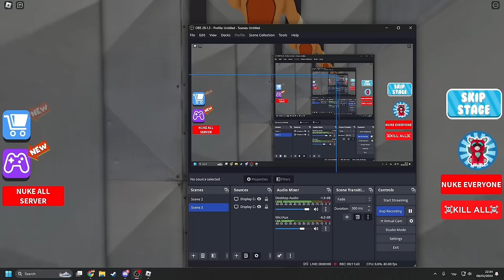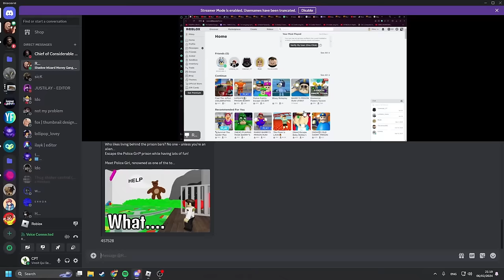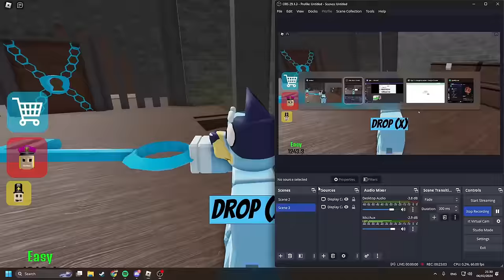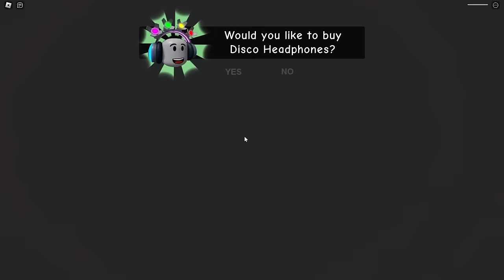GIANT BLUEY vs TINY BINGO!